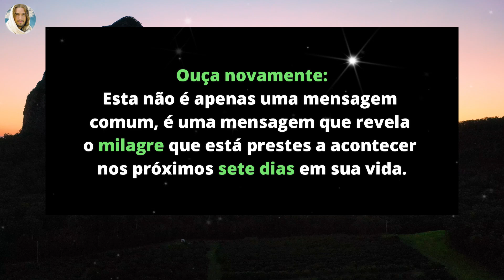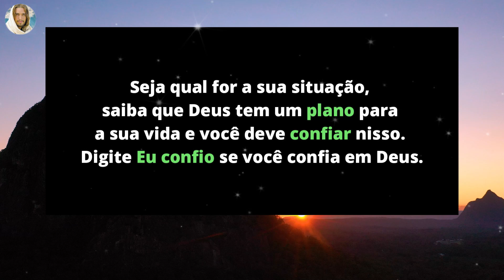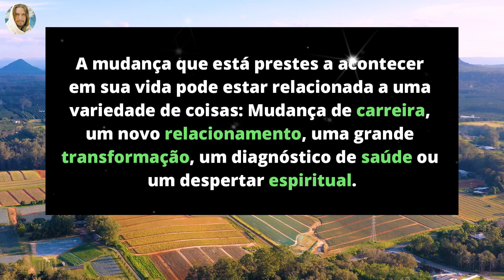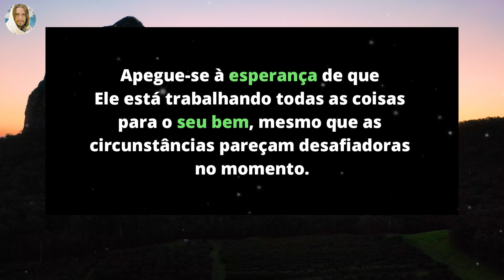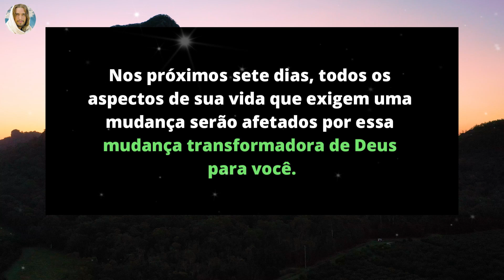PARE URGENTE! Deus diz que você não pode ignorar este vídeo porque nos próximos 7 dias sua vida...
PARE URGENTE! Deus diz que você ignorar este vídeo porque nos próximos 7 dias sua vida...